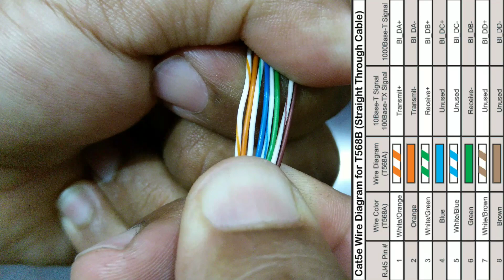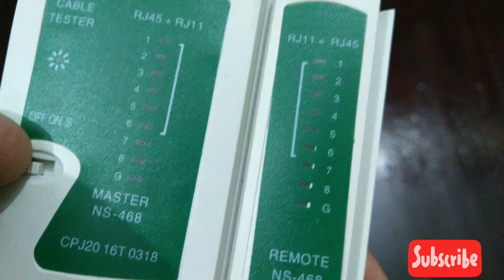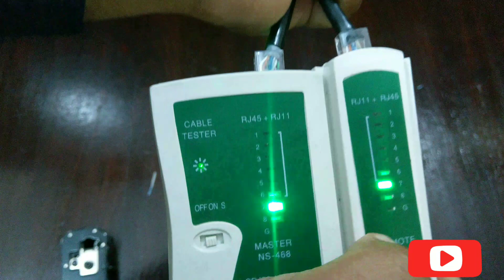How to make|internet| cross Connection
//open technology// How to make internet cross Connection.
Aap is video mein internet ke cross connection kaise karte hain Sikh sakte hain.